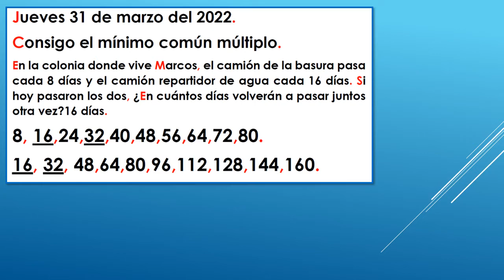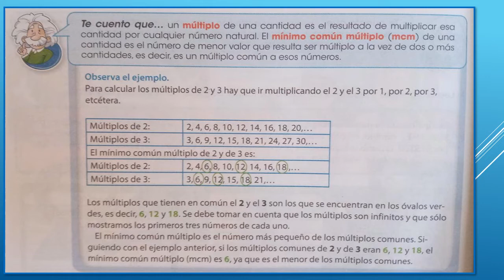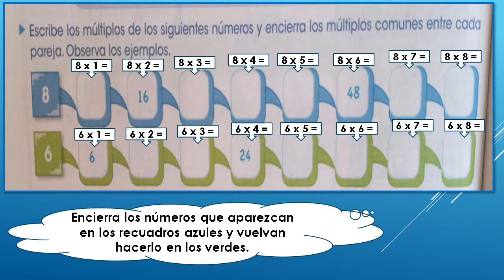CONSIGO EL MÍNIMO COMÚN MÚLTIPLO